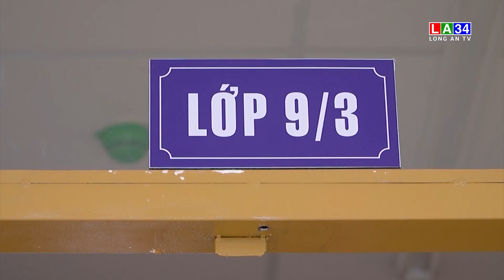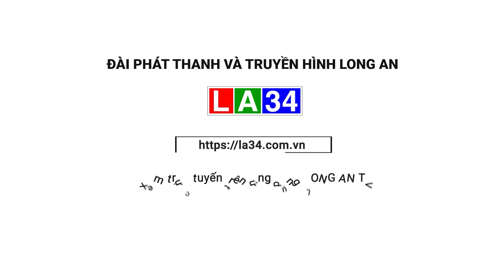Đưa nội dung phòng chống thiên tai vào trường học để nâng cao nhận thức cộng đồng | LONG AN TV